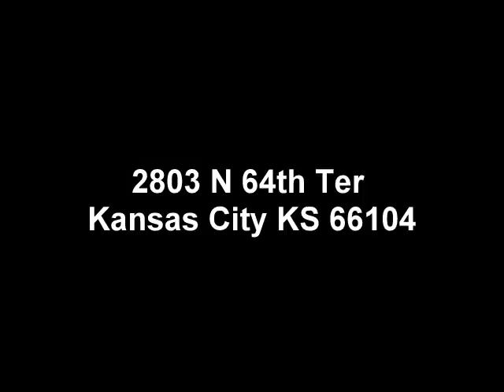2803 N 64th Ter VT